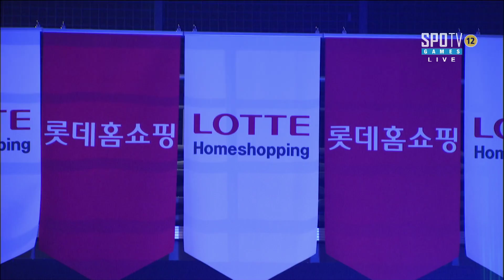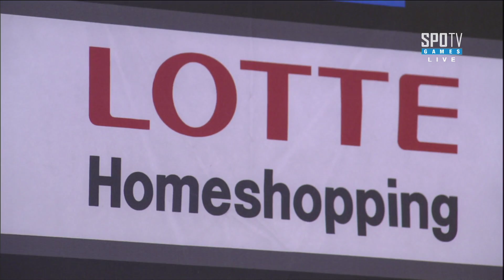[케스파 컵] 김도우 vs 이병렬 16강 B조 5세트 -EsportsTV,스타크래프트 2